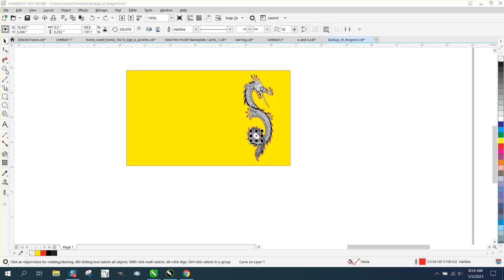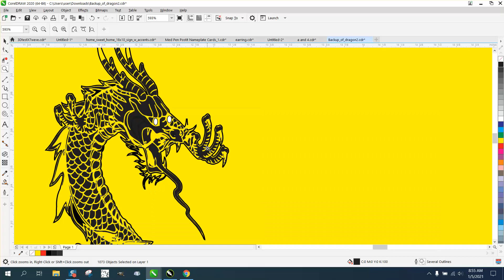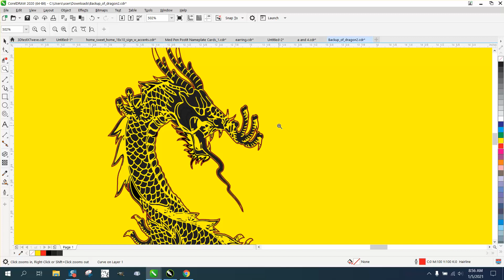Corel Draw Tips & Tricks White fill and how to change